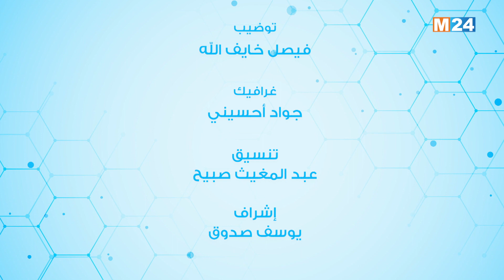برنامج صحتك - التهابات الأنف والحنجرة والحلق والبلعوم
ماهو تعريف التهابات الأنف والحنجرة والحلق والبلعوم ؟
ماهي أعراض التهابات الأنف والحنجرة والحلق والبلعوم ؟
ماهي مضاعفات التهابات الأنف والحنجرة والحلق والبلعوم ؟
كيف يتم تشخيصالتهابات الأنف والحنجرة والحلق والبلعوم ؟
ماهو علاج التهابات الأنف والحنجرة والحلق والبلعوم ؟

لمتابعتنا

لتحميل التطبيق